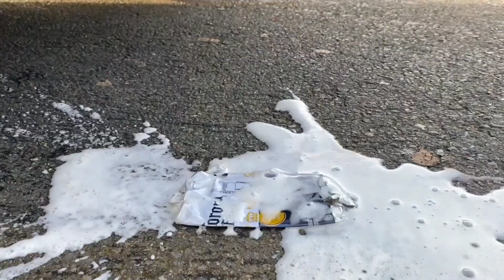Crushing Crunchy & Soft Things by Car!